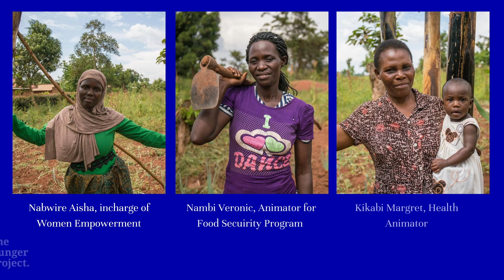Irene Naikaali’s Journey to The Hunger Project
Irene Naikaali, Head of Programs for THP-Uganda, shared her inspiring story of finding courage and hope in her first home during one of our recent webinars.